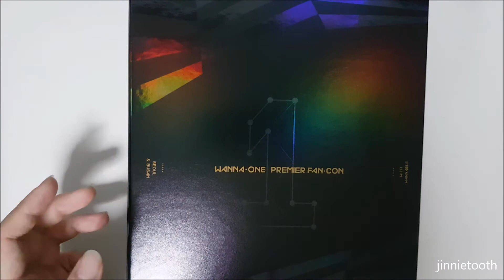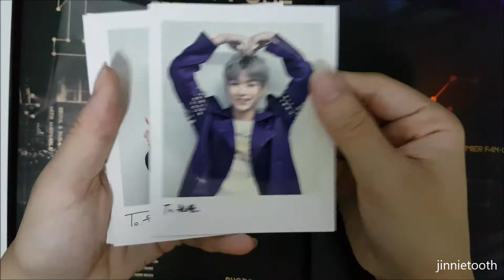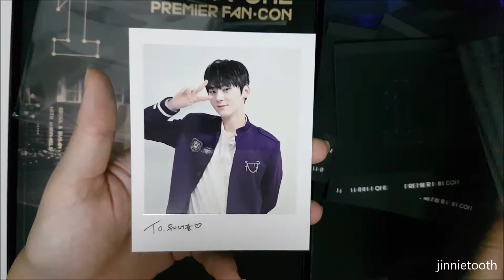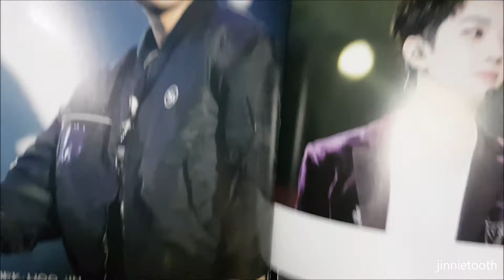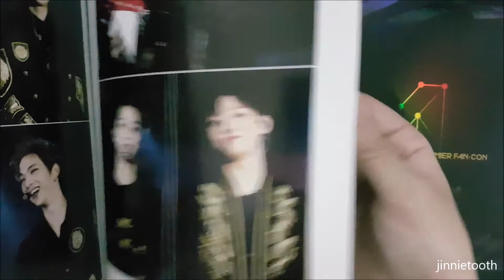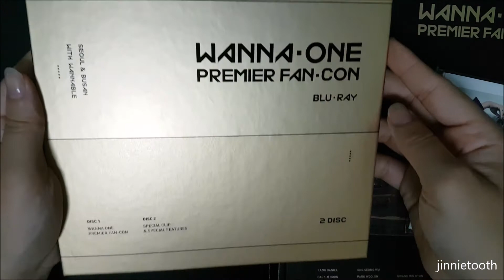[UNBOXING] Wanna One FanCon Blu-Ray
Hello!
Here's the unboxing of Wanna One FanCon Blu-ray!!

Sorry for not uploading as frequently as I am really busy with studies :( Hope you enjoy this video!!